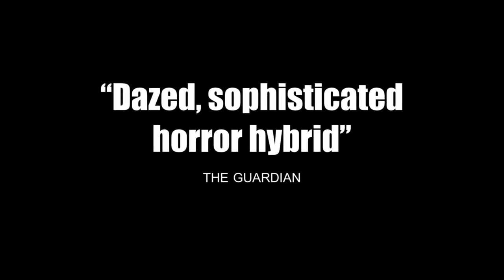SHACKLED (TheHorrorShow.TV trailer)